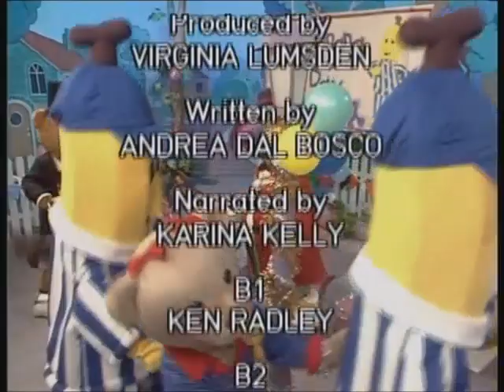Bananas in Pyjamas: Banana Day (1996)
According to the Bananas Calendar, it's Banana Day, but no-one knows about it, what will happen next ?